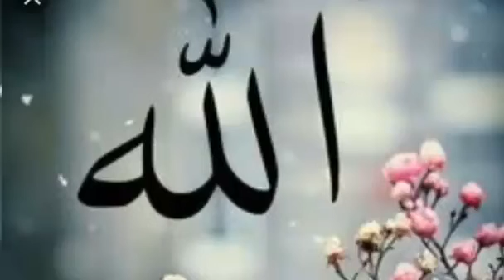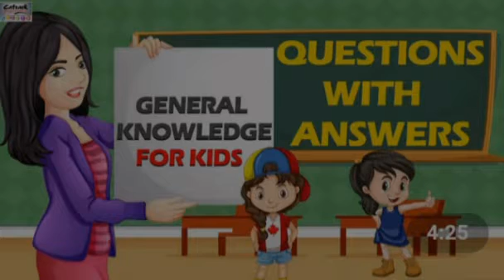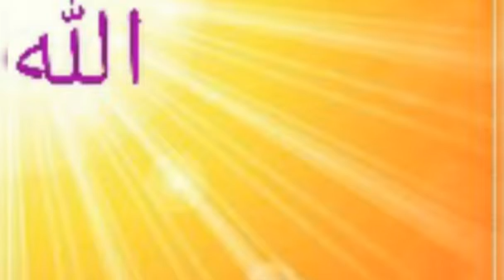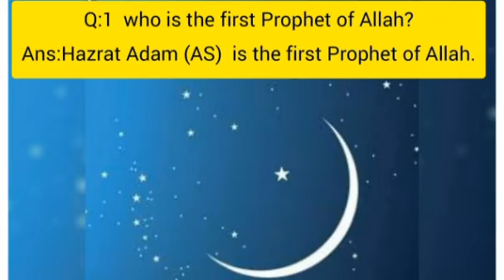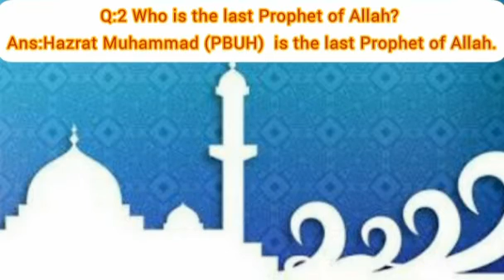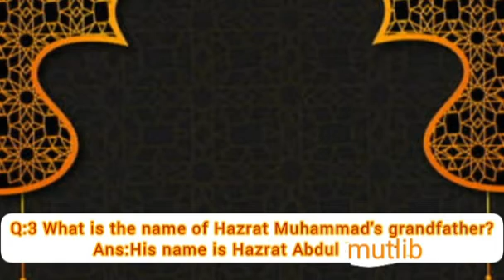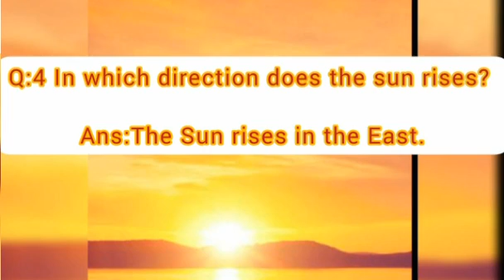Class KG Mathematics Quiz Q1 to Q 4 by Miss Shazia Naseer